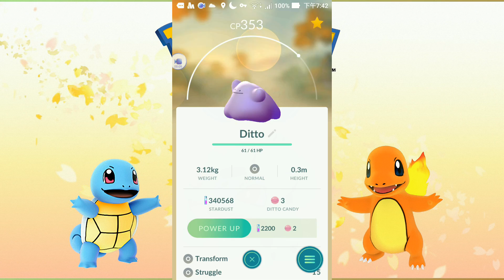ᴴᴰ【方塊鴨&冰淇淋】Pokémon GO Ditto(百變怪)捕捉、打道館、叫聲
2016/11/23 開始，Pokémon GO 已經可以抓到Ditto(百變怪)啦！目前經過實驗，一隻Pidgey(波波)是Ditto(百變怪)，別人在同地點抓的同一隻Pidgey(波波)也是Ditto(百變怪)，Ditto(百變怪)打道館會變身成第一隻遇到的寶可夢，技能等...都會學習。

帳號簡介：
冰淇淋 - qwe987299
方塊鴨 - MnyaBD

✎ 製作／Maker：方塊鴨&冰淇淋